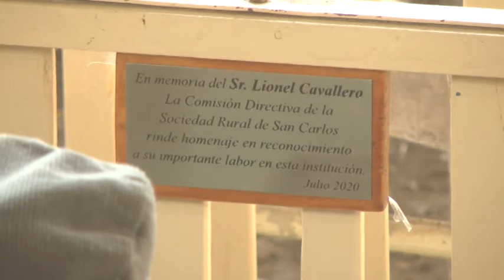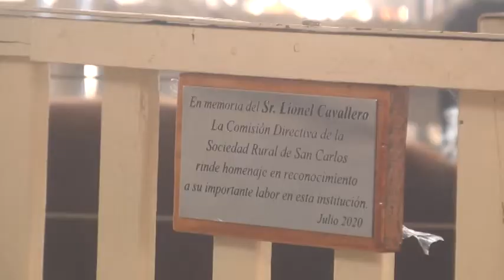ROBERTO REY - PRESIDENTE SOCIEDAD RURAL - HOMENAJE A LIONEL CAVALLERO A UN AÑO DE SU FALLECIMIENTO